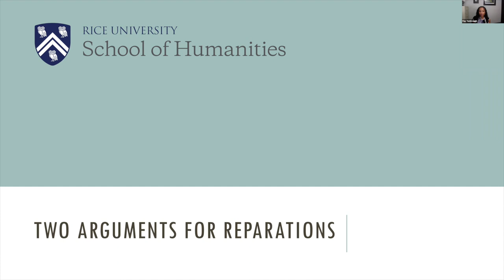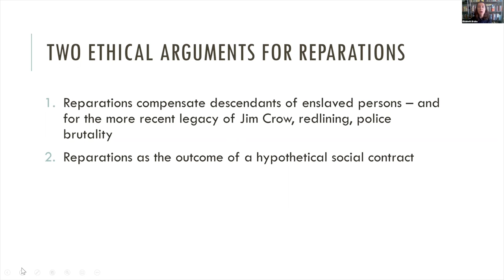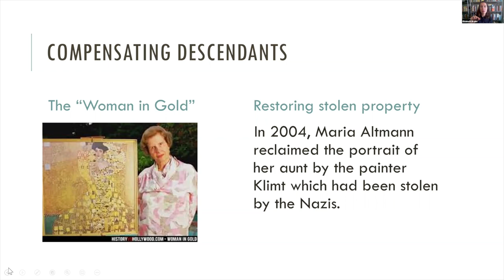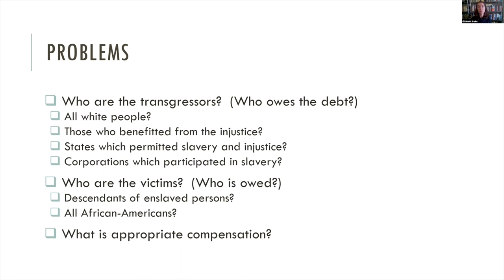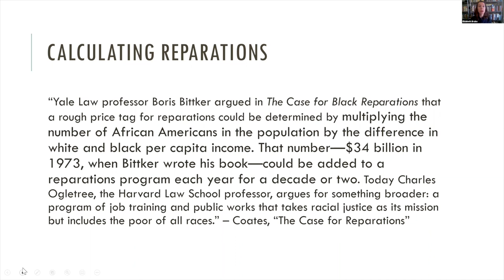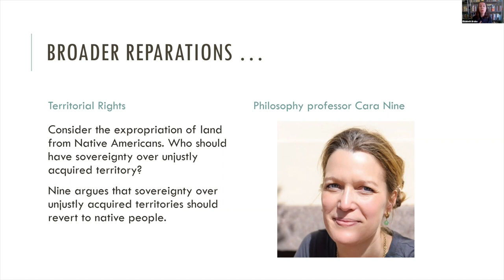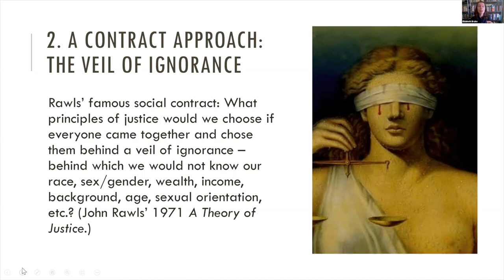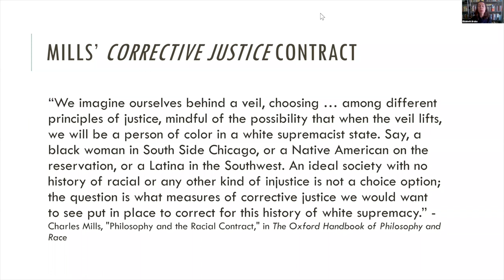Humanities NOW conversation with Elizabeth Brake | What Are the Ethics of Slave Reparations?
Many people want to do the right thing, but it’s not always clear what that is. As individuals and as a society, we face complicated ethical dilemmas with limited knowledge. In this Oct. 22, 2020 conversation with Philosophy professor Elizabeth Brake, Humanities NOW host Fay Yarbrough, ’97, associate dean for undergraduate programs and special projects in the School of Humanities and associate professor of history, explores how we might approach the question of reparations for the practice of slavery.

Visit humanities.rice.edu/humanities-now for information and to register for upcoming events.